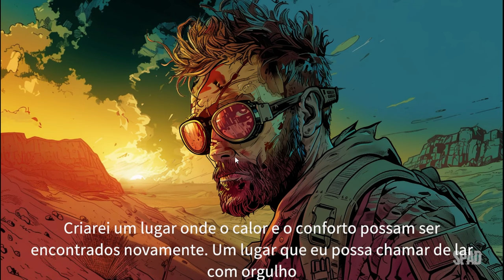The Last FARMER (Gameplay em Português)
TÍTULO: The Last FARMER
GÊNERO: Ação, Aventura, Simulação
DESENVOLVEDOR: Geekon
DISTRIBUIDORA: Midnight Games
DATA DE LANÇAMENTO: 24/out./2024